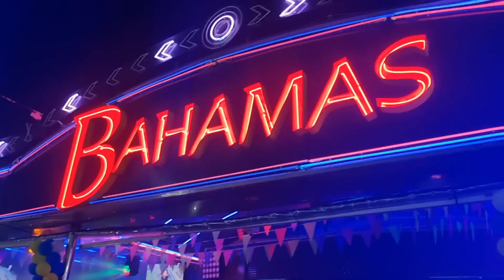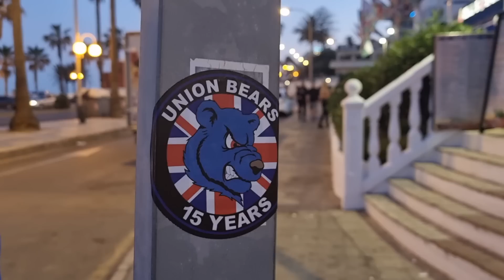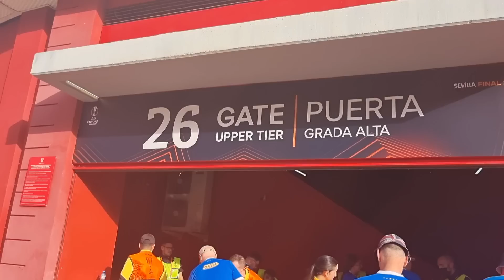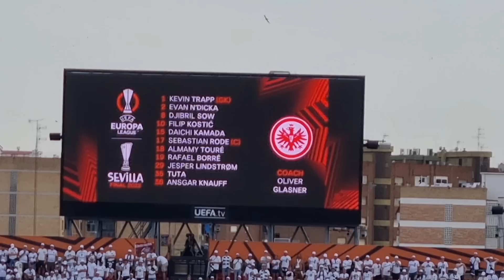Heartache In Seville | Stadium Atmosphere & Live Reaction | Frankfurt 1-1 Rangers(5-4 pks) UEL Final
What a journey it's been for Rangers and the fans but we have unfortunately just came up short. All coming down to pens. Cruel. Video includes atmosphere inside the stadium and city then a few days leading upto the game.